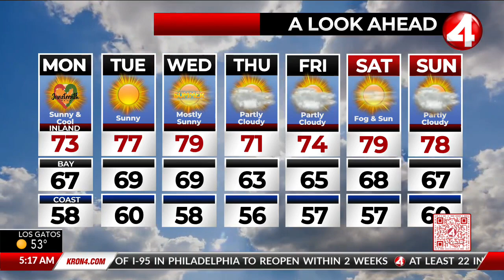Monday, June 19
KRON4's John Shrable shares the latest forecast.